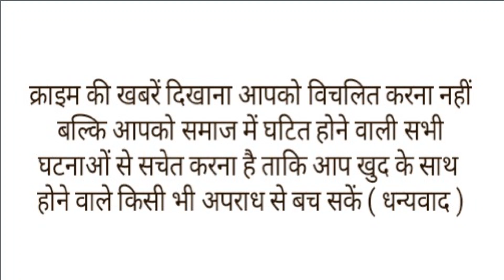बेटी और उसके प्रेमी का गला काट कर आया हूं.खून से सना फावड़ा लेकर थाने पहुंचा शख्स, घबरा गए पुलिसवाले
उत्तर प्रदेश के बदायूं जिले से ऑनर किलिंग की एक दिल दहला देने वाली वारदात की खबर सामने आई है,यहां एक पिता ने  मंगलवार सुबह 4 बजे बेटी और उसके प्रेमी प्रेमिका की फावड़े से काट कर बेरहमी से हत्या कर,,और फिर खून से सना फावड़ा लेकर सीधा थाने पहुंच गया और सरेंडर कर दिया बटाया जा रहा है की सुबह के 4 बजे प्रेमी अपनी प्रेमिका से मिलने पहुंचा था  तभी दोनों को लड़की के घरवालों ने देख लिया। पहले दोनों को जमकर पीटा। इसके बाद पिता ने फावड़े से दोनों को काट डाला।कत्ल करने के बाद आरोपी पिता फावड़ा लेकर थाने पहुंचा और पुलिस के सामने सरेंडर कर दिया।वही,इस वारदात की सूचना पर DIG डॉ. ओपी सिंह  घटनास्थल पहुंचे।और लोगों से पूछताछ की, लड़के के परिजनों की ओर से तहरीर दी गई है।और आरोपियों के खिलाफ हत्या का मुकदमा लिखा जा रहा है दरअसल यह पूरा मामला बिल्सी थाना क्षेत्र के गांव परौली का है। यहां के रहने वाले 20 साल के सचिन भार्गव का गांव में ही रहने वाले महेश की बेटी नीतू से ढाई साल से प्रेम-प्रसंग चल रहा था दोनों के। परिजनों को भी इसकी भनक थी। ऐसे में दोनों पक्षों के बीच तनातनी चल रही थी। बंदिशें भी लगाई गईं, लेकिन दोनों नहीं माने। फोन पर तो बात होती थी। इसके अलावा छुप-छुपकर मिलते भी थे।सोमवार की सुबह तकरीबन 4 बजे सचिन अपनी प्रेमिका नीतू से मिलने उसके घर पहुंच गया। इसी बीच नीतू के परिजन जाग गए। जैसे ही उन्होंने नीतू को सचिन के साथ देखा तो वह भड़क उठे और उन्होंने शोर मचाया। इससे पहले कि दोनों वहां से भागते, परिजनों ने उन्हें पकड़ लिया। दोनों को पहले तो जमकर पीटा। इसके बाद पिता ने घर में रखे फावड़े से पहले प्रेमी पर ताबड़तोड़ वार किये, फिर अपनी बेटी के सिर पर वार कर दिया। दोनों को फावड़े से तक मारा गया जब तक की दोनो की मौत न हो गई,घर के दरवाजे से चंद कदम दूर दोनों की हत्या की गई इस हत्याकांड के बाद लड़की नीतू के घर वाले तो भाग गए, लेकिन पिता फावड़ा लेकर सीधा थाने पहुंचा और सरेंडर कर दिया।अचानक खून से सना फावड़ा लेकर लड़की का पिता जब थाने पहुंचा तो वहां तैनात पहरेदार के होश उड़ गए। पिता ने पहरेदार को बताया कि उसने अपनी बेटी की हत्या कर दी। उसके प्रेमी को भी मार डाला है। उसे गिरफ्तार कर लो। कुछ पल के लिए तो पुलिस हैरत में पड़ गई।इसके बाद पुलिस ने आरोपी को हिरासत में लिया। फिर उसे लेकर घटनास्थल पर पहुंची। यहां पुलिस ने देखा तो पूरे घर में खून की छीटें बिखरे थे और

TAGS